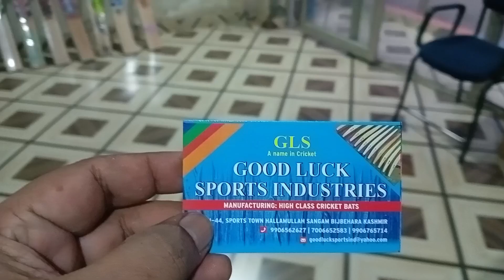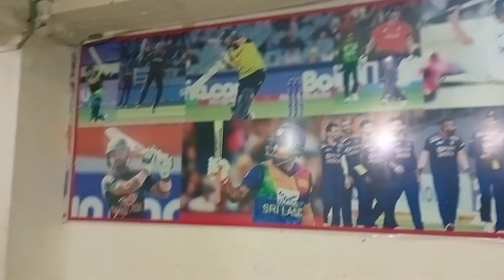Kashmiri Willow Bat Factory | Starting 500/- | विलो एक प्रकार की लकड़ी है जिससे क्रिकेट बैट बनता है।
Kashmiri Willow Bat Factory Outlet visit. Starting Price Rs. 500/-
विलो एक प्रकार की कश्मीरी लकड़ी है जिससे बहुत हल्का क्रिकेट बैट बनता है।